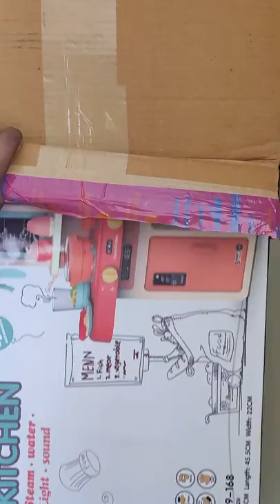kitchen set, smoky, music,real water tap